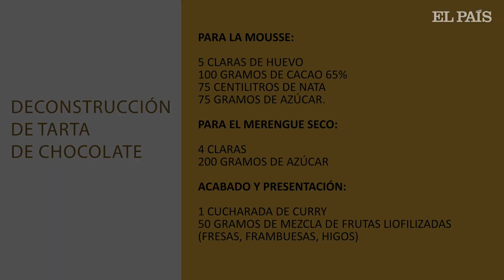Silvia Marsó, la guinda del pastel | No te pases con la sal | El País Semanal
Con un hijo celiaco, la actriz barcelonesa se preocupa por preparar y descubrir nuevas recetas sin gluten. Lo que no significa que renuncie al dulce: ni en la gastronomía, ni tampoco en su vida.